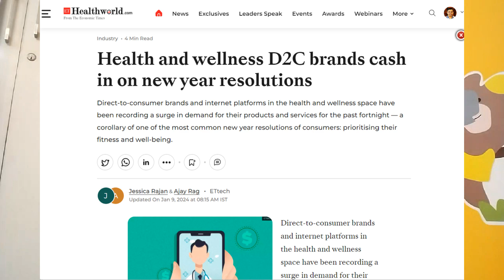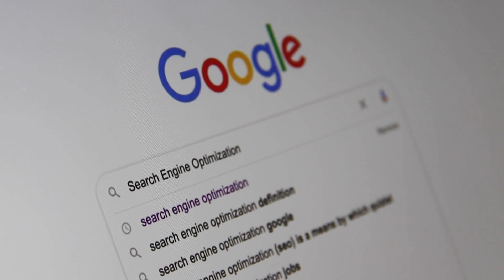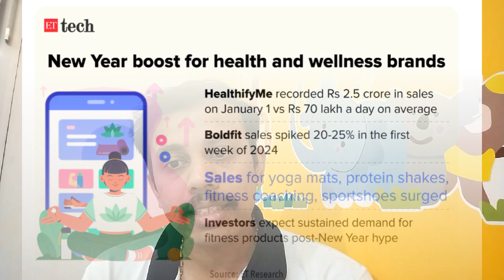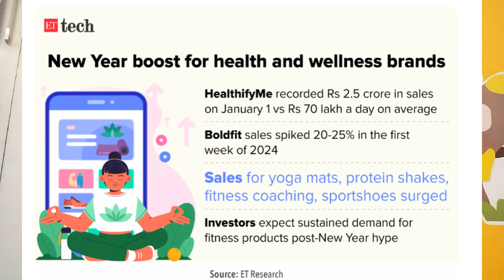Monday Medline | Episode: 3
The one-stop for deeper insights into life through the science of Yoga and naturopathic perspective,

Please do send a mail if you have any objections,